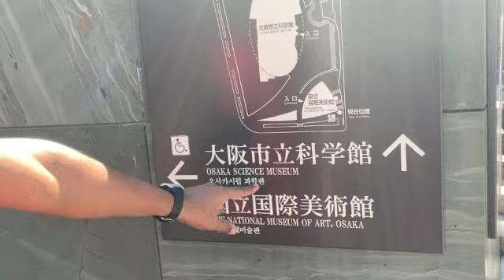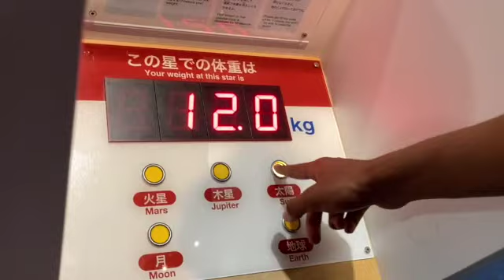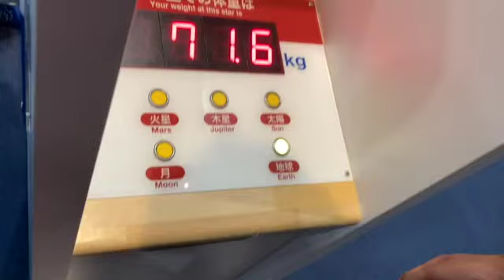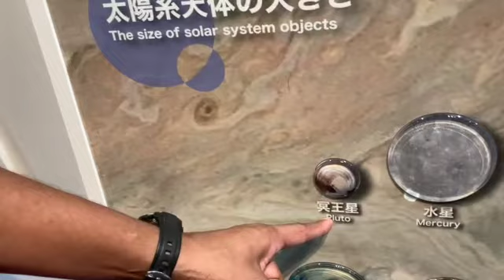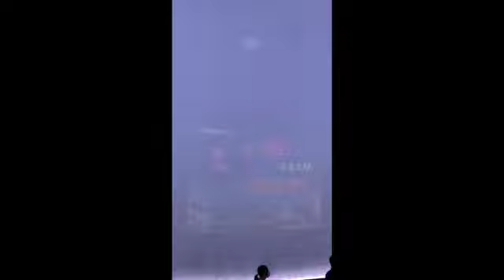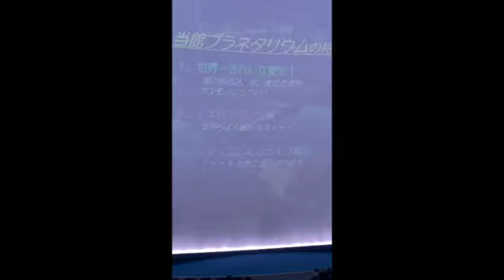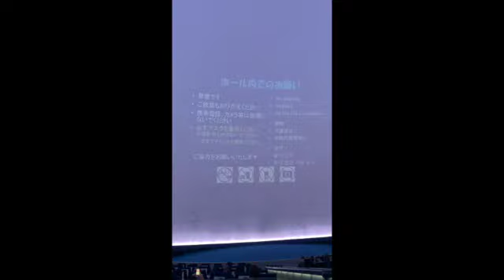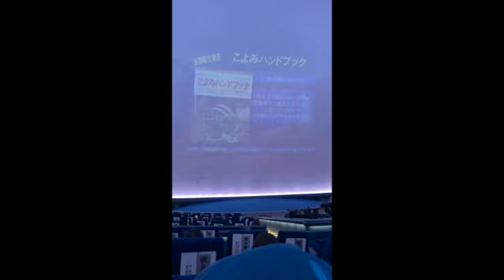Japão Vlog #15 Osaka Science Museum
E aí tribo, tudo bem? Hoje decidi ir passear no centro de Osaka e visitar o meu lugar preferido aqui: O planetário de Osaka. Espero que gostem.
*Se você quiser ser meu aluno de japonês, favor ver o link do curso de japonês Gengotaku:

* Instagram is about Indo pro lago (1)

* Seja membro para ter acesso exclusivo a benefícios.